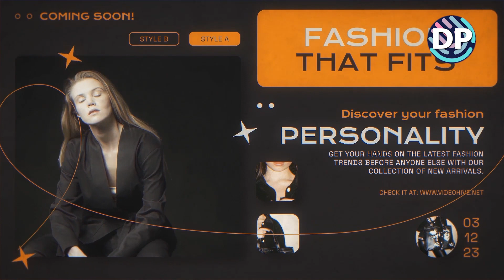Fashion store promo UX web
Well-timed news broadcast promos complement an effective marketing strategy for fashion stores. Drawing attention to their latest offerings and keeping customers updated with exciting displays and offers, news broadcast promos are an essential part of any boutique’s retail brand identity. Using After Effects software, fashion stores can create professional-looking promo videos in a variety of interesting ways such as adding special effects, titles or transitions to capture the attention of viewers. These motion graphics help grab the audience's attention and provide a powerful call to action that will facilitate the promotional success of fashion outlets searching for higher conversions and sales.

✅ You can order this project with your photos and videos in the group

and we will resolve this matter as soon as possible.
All materials are presented solely for information
(все материалы предоставлены исключительно для ознакомления)

If you liked this video Don't Forget to